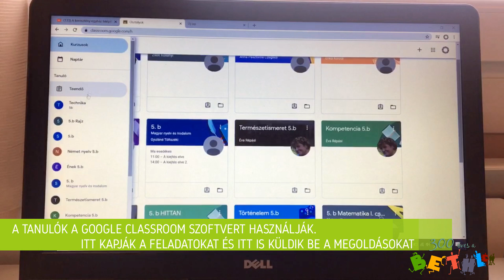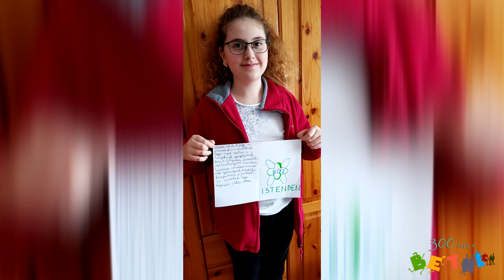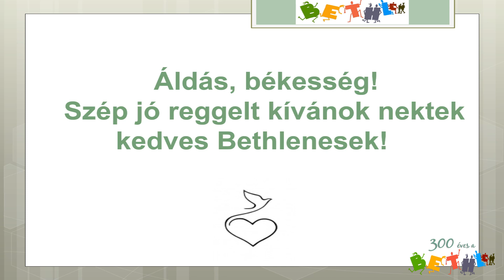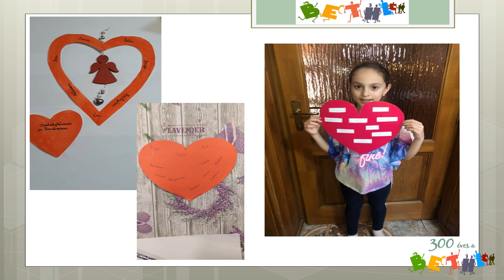Igazgatói tájékoztató a digitális távoktatásról, a rendhagyó tanévről - 2020.04.03.